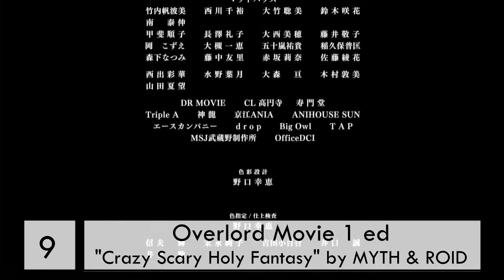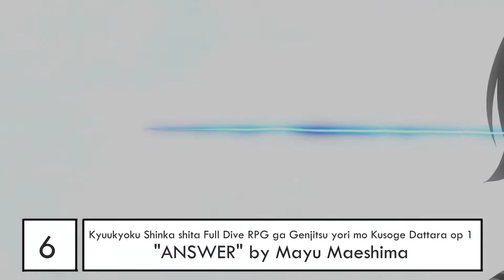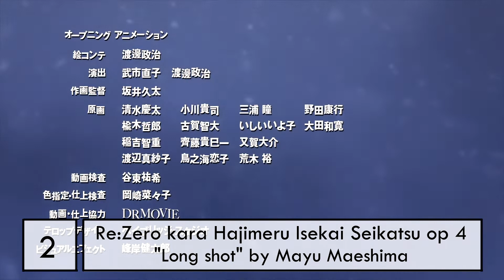Top Mayu Maeshima anime songs (Reupload)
Mayu Maeshima is the former vocalist of the band MYTH & ROID , in November 2017 she left the group and began a solo career, in 2019 she released her first solo album and in 2021 she made her solo debut in the winter in the 4th opening of Re:Zero "Long Shot".

Anime and Singers used in this video:

  Bubuki Buranki ed 1: "ANGER/ANGER" by MYTH & ROID(8 Point)
  Kyuukyoku Shinka shita Full Dive RPG ga Genjitsu yori mo Kusoge Dattara op 1: "ANSWER" by Mayu Maeshima(8.5 Point)
  Overlord ed 1: "L.L.L." by MYTH & ROID(10 Point)
  Overlord Movie 1 ed: "Crazy Scary Holy Fantasy" by MYTH & ROID(7.5 Point)
  Re:Zero kara Hajimeru Isekai Seikatsu ed 1: "STYX HELIX" by MYTH & ROID(10 Point)
  Re:Zero kara Hajimeru Isekai Seikatsu ep. 14 ed: "theater D" by MYTH & ROID(8 Point)
  Re:Zero kara Hajimeru Isekai Seikatsu ep. 7 ed: "STRAIGHT BET" by MYTH & ROID(7 Point)
  Re:Zero kara Hajimeru Isekai Seikatsu op 2:"Paradisus-Paradoxum" by MYTH & ROID(10 Point)
  Re:Zero kara Hajimeru Isekai Seikatsu op 4: "Long shot" by Mayu Maeshima(10 Point)
  Youjo Senki op 1: "JINGO JUNGLE" by MYTH & ROID(10 Point)